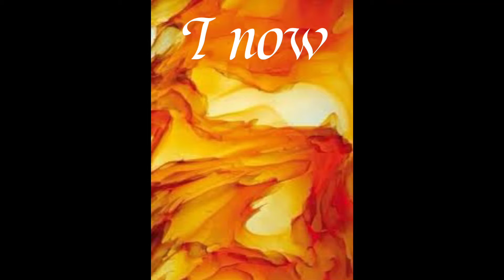Harry Potter edit - part three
Song used - take a look at my girlfriend
Written by - Fueled By Ramen

Follow our roblox usernames⬇️

Emma- CrazyFlamingo900
Maya- crazyzbra725
Amelia- Todevbaby12
Mimi- Todevcut7
All of us- Kids4Iife

        -Kids 4 Life-

Thx 😊